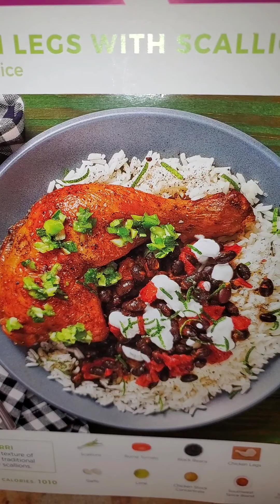HelloFresh review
Hey RitasEatas!! We finished our HelloFresh meals and they turned out really good! I think these would be perfect for a busy single, young family, or even an older couple who are able to get around relatively well and still cook!!  Just doing whatever we can to pass the time during CoronaGate!! Be safe my foodie friends💋